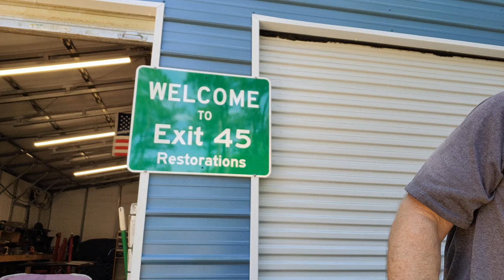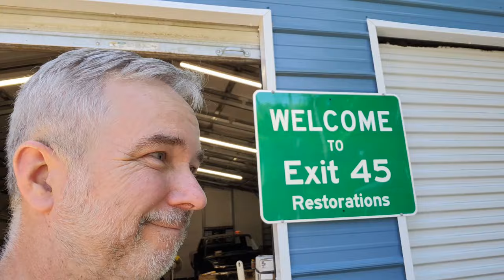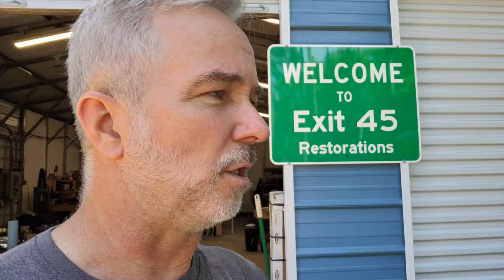Will It Run? Johnson 40 HP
Will this Johnson 40 hp outboard run and can I ever figure out this prop?